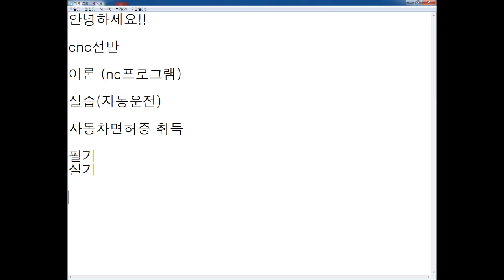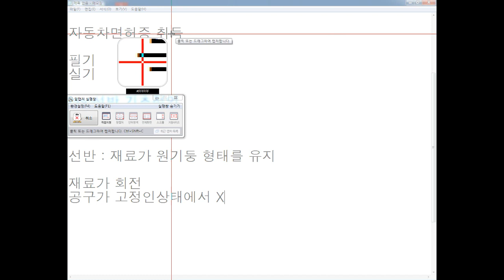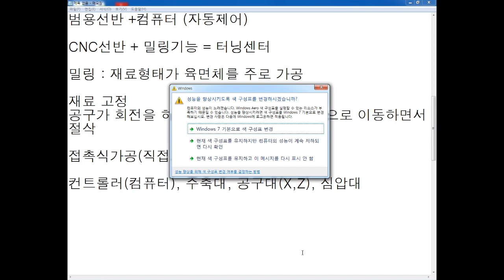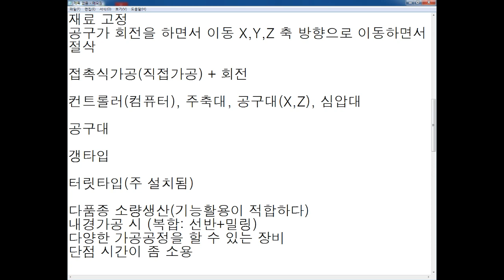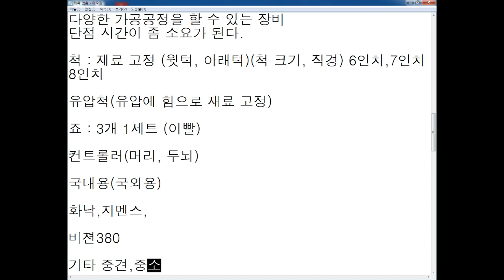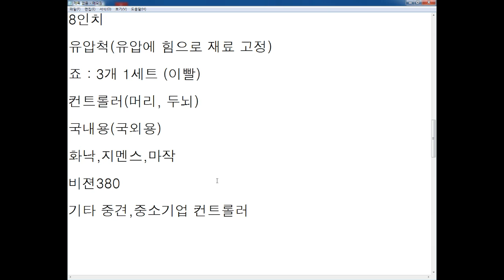CNC선반 2019.06.01 1부 CNC LATHE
2부영상을 시청하실려면 아래 링크를 클릭하세요!

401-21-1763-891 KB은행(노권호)